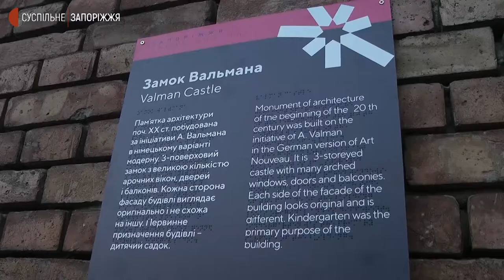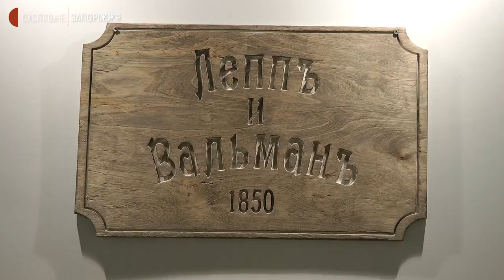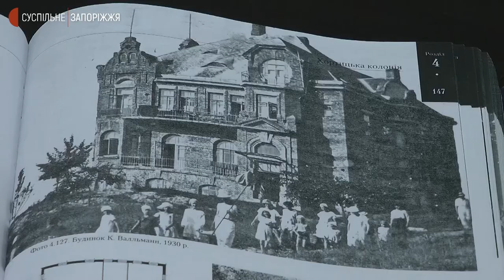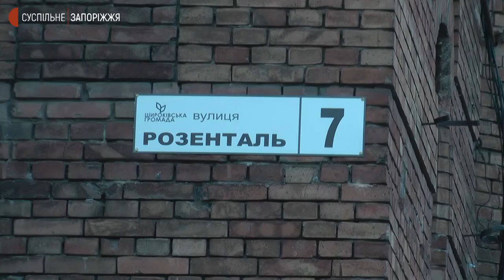На Запоріжжі громада розпочала збирати кошти на реставрацію менонітського замку | Новини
У Широківській територіальній громаді розпочали збирати кошти на  реставрацію старовинного менонітського замку Катарини Вальман. 23 грудня, на Різдвяному благодійному аукціоні, зібрали 13 тисяч 900 гривень. Як це було — бачили журналісти Суспільного.